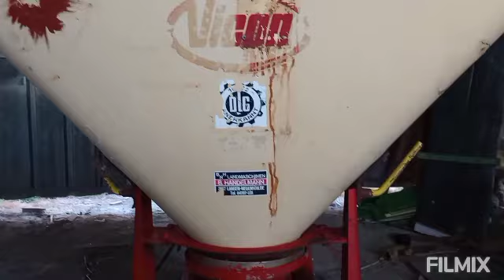Remont rastepača mineralnog gnojiva VICON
Remont rastepača mineralnog gnojiva  VICON skidanje stare boje  popravak plastičnog tanka  novo bojanje